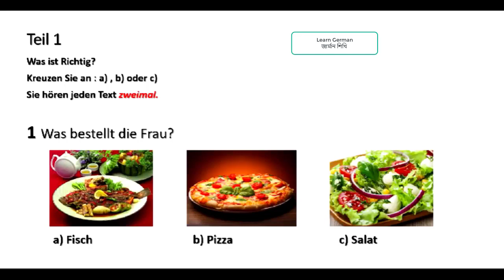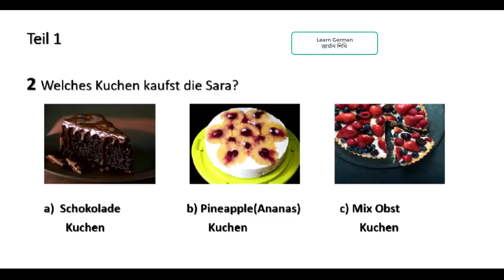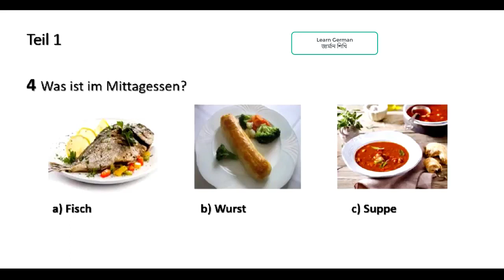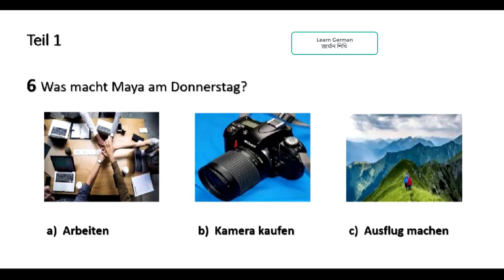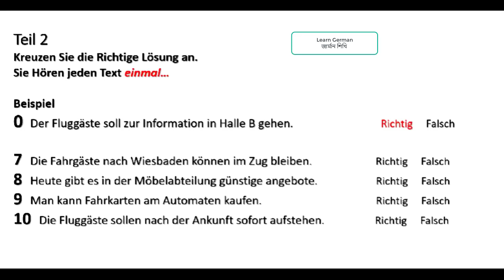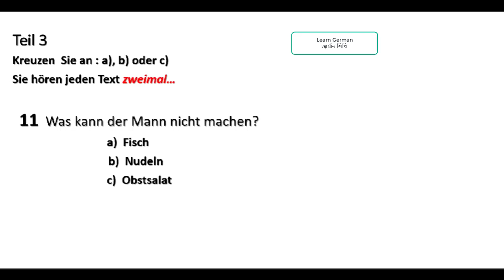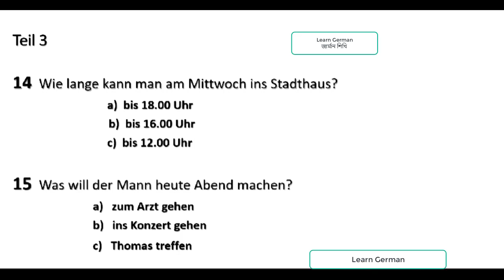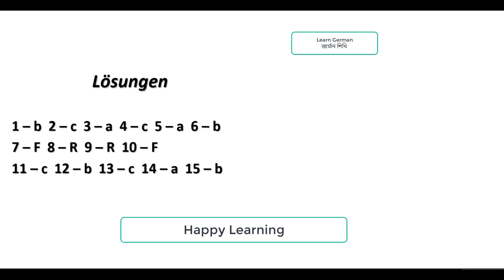Video 6 -- Hören Model test -- Goethe Start Deutsch A1